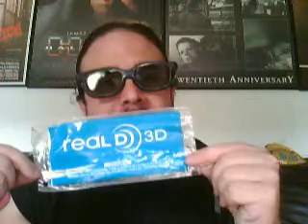Frankie Love Reviews Despicable Me!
In a happy suburban neighborhood surrounded by white picket fences with flowering rose bushes, sits a black house with a dead lawn. Unbeknownst to the neighbors, hidden beneath this home is a vast secret hideout. Surrounded by a small army of minions, we discover Gru, planning the biggest heist in the history of the world. He is going to steal the moon. (Yes, the moon!) Gru delights in all things wicked. Armed with his arsenal of shrink rays, freeze rays, and battle-ready vehicles for land and air, he vanquishes all who stand in his way. Until the day he encounters the immense will of three little orphaned girls who look at him and see something that no one else has ever seen: a potential Dad. The world's greatest villain has just met his greatest challenge: three little girls named Margo, Edith and Agnes.